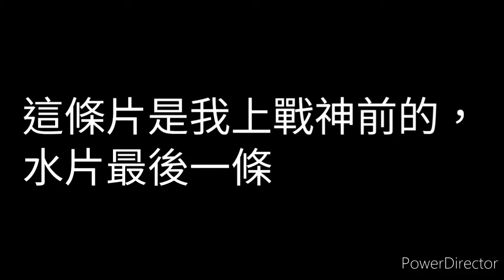結束可能係另一個故事嘅開頭。。。